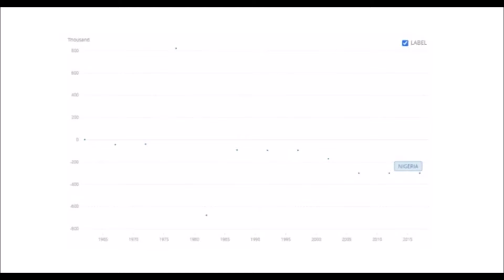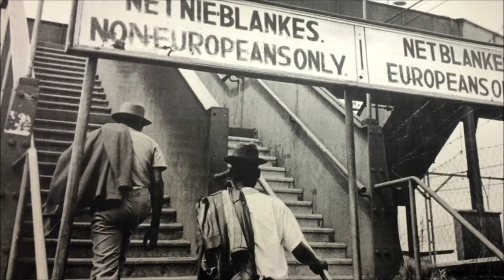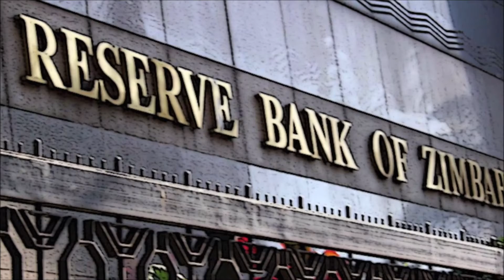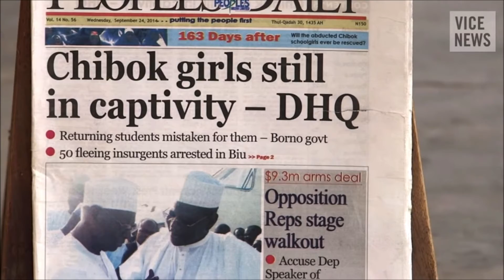An Overview of Sub-Saharan Africa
imagine I typed something funny here